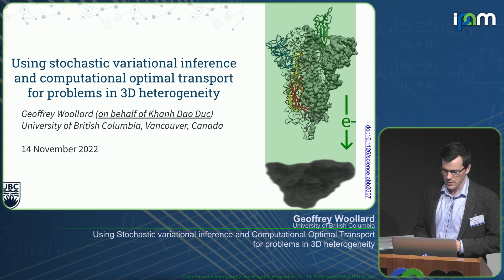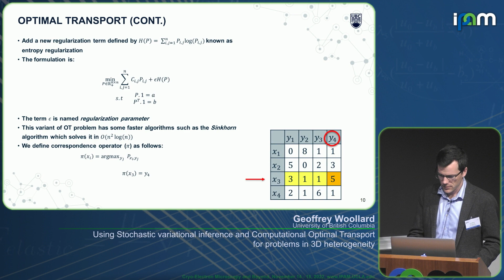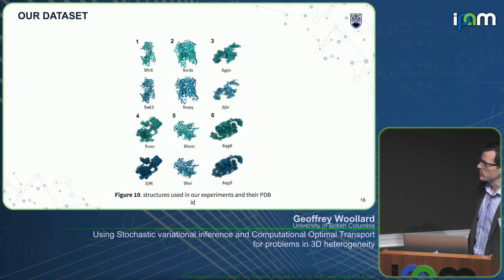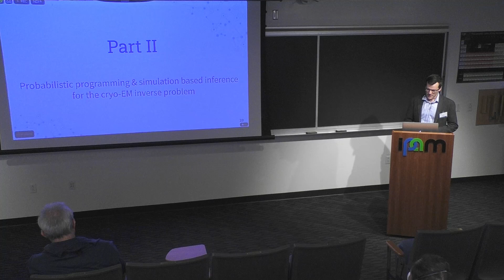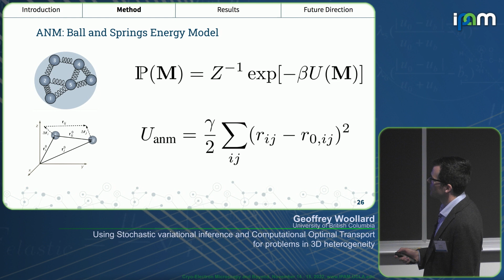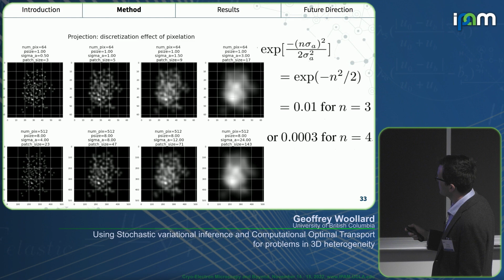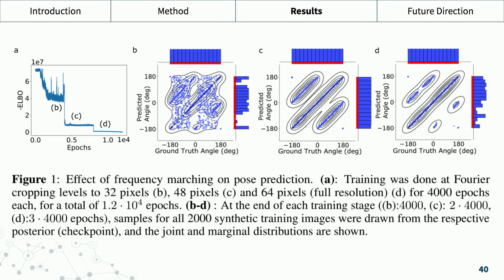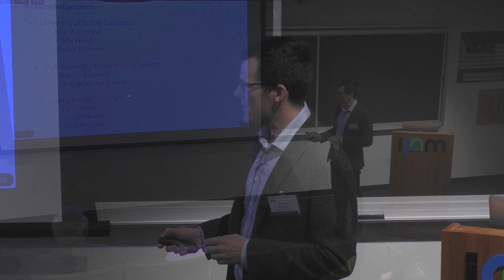Geoffrey Woollard - Stochastic inference and Computational Optimal Transport in 3D heterogeneity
Recorded 14 November 2022. Geoffrey Woollard of the University of British Columbia presents "Using Stochastic variational inference and Computational Optimal Transport for problems in 3D heterogeneity" at IPAM's Cryo-Electron Microscopy and Beyond Workshop.
Abstract: We present two computational methods for cryo-EM: (1) 2D to 3D reconstruction and (2) 3D map alignment. (1) Our reconstruction method employs stochastic variational inference, with a forward model simulator that incorporates microscope defocus, global 3D pose, and deformations from an anisotropic network model. The variational posterior is characterized by neural networks that amortize over single particle 2D images. The simulator is evaluated every gradient step during training. We explain how to made this computationally feasible on synthetic and experimental data, as well as how frequency marching improves the training. (2) Our alignment method, AlignOT, relies on computational optimal transport to stochastically search for an optimal rotation between two maps, represented as point clouds. We benchmark the precision and accuracy of AlignOT on a selection of experimental maps of diverse conformational heterogeneity and geometry. We anticipate that our non-Euclidean method can be applied to align 3D EM maps when an atomic model is lacking.